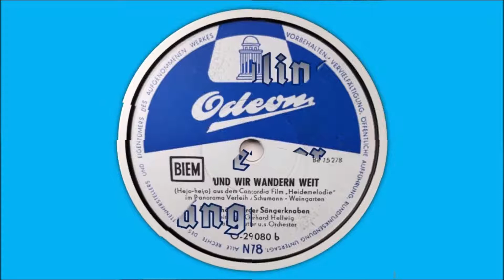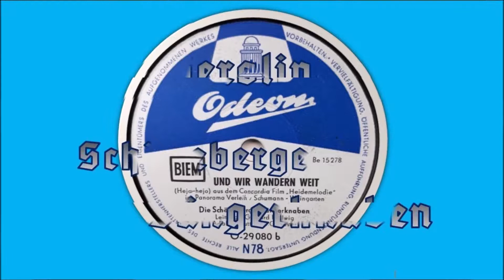Und wir wandern weit - Schöneberger Sängerknaben & Adalbert Lutter und sein Orchester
Und wir wandern weit
(Hejo - hejo)

Aus dem Concordia Film "Heidemelodie" (1956)

Text: Weingarten

Schöneberger Sängerknaben
Adalbert Lutter und sein Orchester
unter der Leitung von Gerhard Hellwig

Odeon N78
Aufnahme 1956

Schöneberger Sängerknaben
Deutscher Knabenchor
Volkslieder, Berliner Gassenhauer, Schlager und Opernwerke
benannt nach dem Bezirk Berlin-Schöneberg
von Gerhard Hellwig am 12. November 1947 gegründet
mit seinem Tod 2011 löste sich der Chor auf
bestand aus ca. 30 Jungen kostümiert mit kurze schwarze Hosen,
schwarze Blazer mit Emblem, weiße Hemden und weiße Kniestrümpfe

Gerhard Hellwig
Deutscher Dirigent und Chorleiter
* 17. Juli 1925 in Berlin
† 15. Januar 2011 ebenda

Adalbert Lutter
Deutscher Pianist, Dirigent und Leiter von Tanz- und Unterhaltungsorchester
* 20. Oktober 1896 in Osnabrück
† 28. Juli 1970 in Berlin

Heidemelodie
Deutscher Heimatfilm von Ulrich Erfurth aus dem Jahr 1956
mit  Antje Weisgerber, Martin Benrath, Heinz Engelmann u.v.a.

Conny Bruno Schumann
Deutscher Filmkomponist
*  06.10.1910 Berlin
n.b.